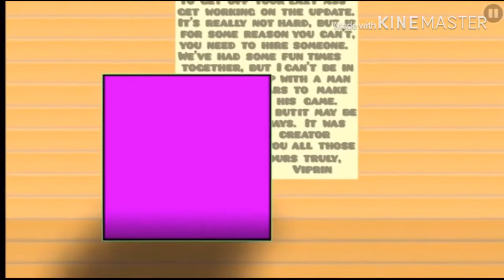Geometry Canyon Reversed